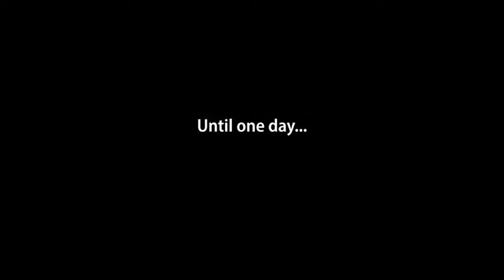Miu's Story ~ Episode 1 (My Hero Academia Comic Dub) [OC Miu Hisakawa]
[READ THE DESCRIPTION FOR FULL INFORMATION AND CREDITS]

Art & Stories Belong To "Mewmimiu". Please Support The Official Source.

Editor & Director - MalleableTimeline